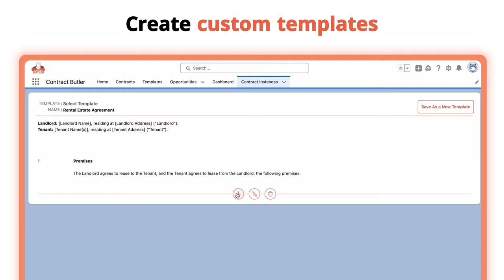CONTRACT Butler: Your Contract Management Solution for Salesforce